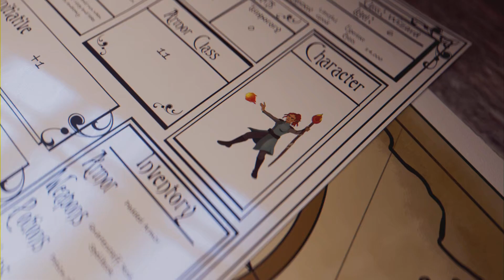Eiyuden Chronicle: Rising: 'Money, Money, Money' trophy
No Money, No PLAT!!

Get 100,000 baqua for the trophy. It is accumulative. You don't need to have 1 lump sum at hand.